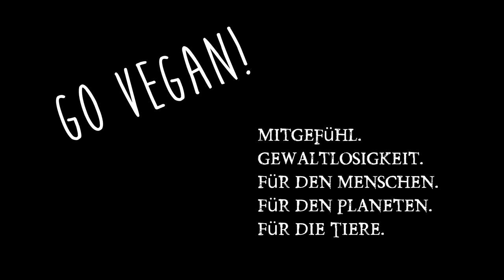Zimt ☀ Wirkung, Wissen & Gesundheit ☀ Ceylon vs Kassia ☀ Gewürze der Welt Doku deutsch 2016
Ist Zimt gesund und was ist die Wirkung? Wo ist der Unterschied zwischen Ceylon & Kassia Zimt? Warum kann man daran sterben und Doku über Wissenswertes zum Thema!